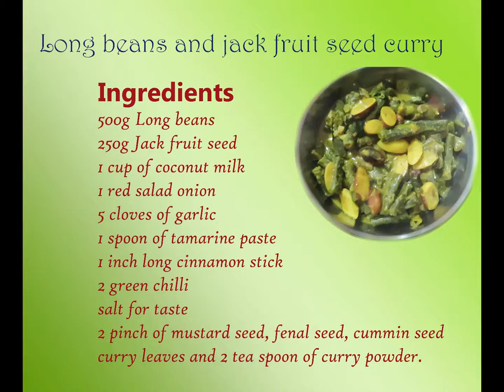Long beans and jack fruit seed curry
tasty and healthy curry with fresh coconut milk and other spices.